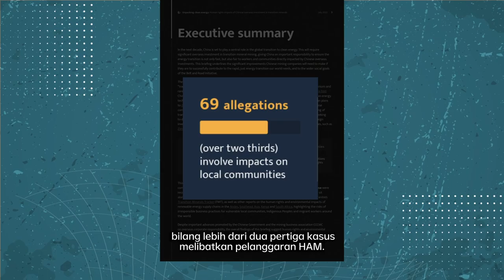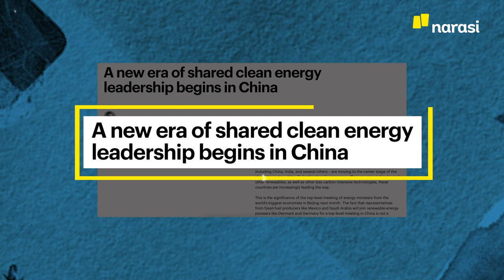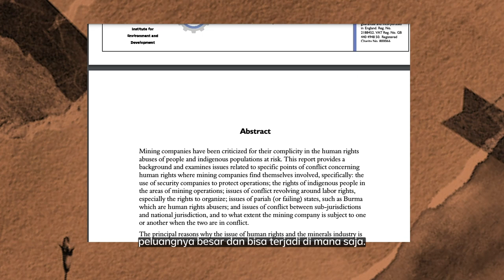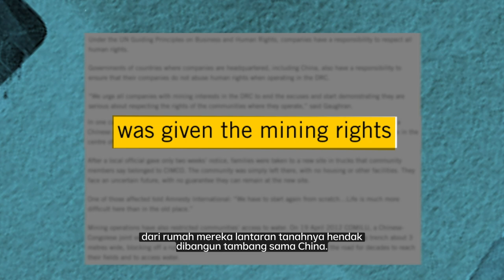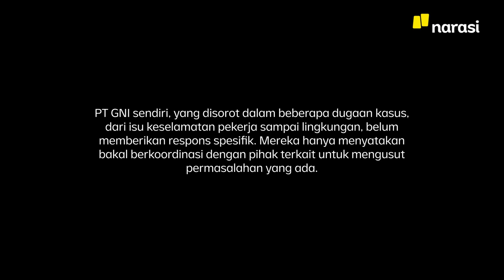Investasi China di Mana-mana Nabrak HAM, Terbanyak di Indonesia | Narasi Explains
Investasi China menyebar di mana saja setelah pemerintahan Xi Jinping meluncurkan “Jalur Sutra” versi kekinian pada 2013 silam. Indonesia termasuk di dalamnya. Investasi tersebut merupa lewat pembangunan tambang untuk memasok industri energi bersih yang tengah dikejar China. Persoalannya, ada harga yang mesti dibayar: maraknya investasi berbanding lurus dengan maraknya pelanggaran HAM di sekitar kawasan tambang China. Indonesia menjadi negara dengan kasus paling banyak yakni 27 buah.

(Narasi)